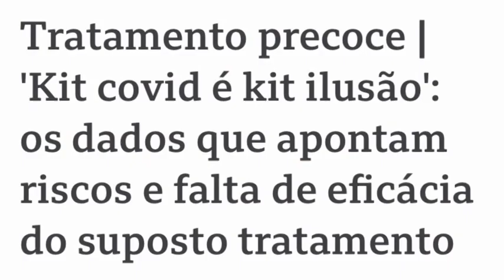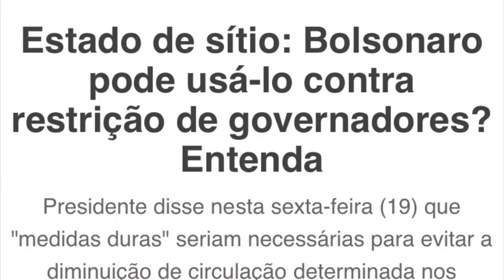Os Marcheiros - Estado de Sitio Verde e Amarelo